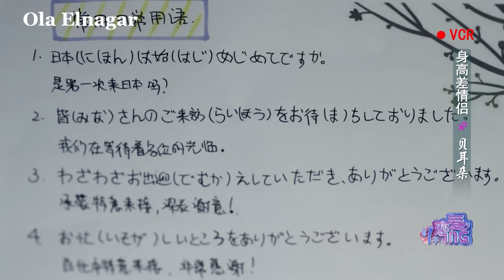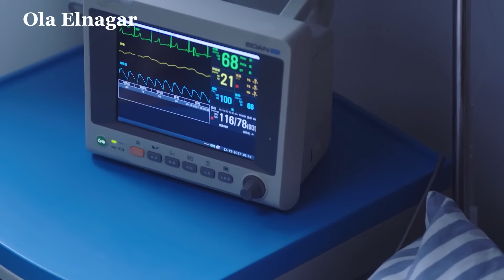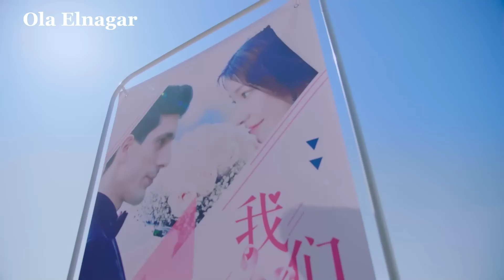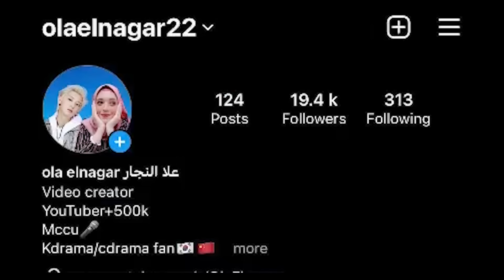بنت جميلة بتشترك فى برنامج واقعى وبتمثل انها مرتبطة بواحد عشان تكسب جايزة بس بتكتشف انه فتى أحلامها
ملخص المسلسل الصينى i hear you أنا أسمعك